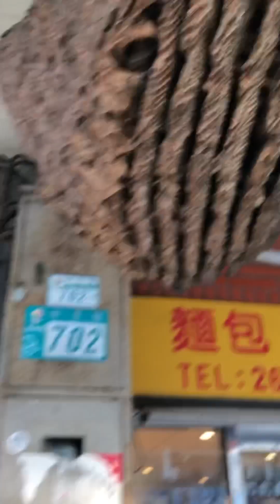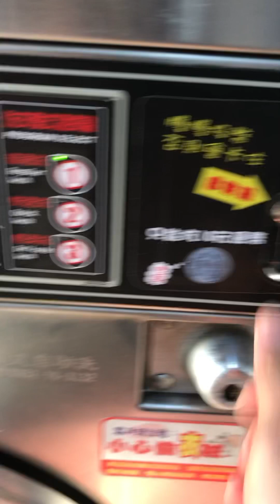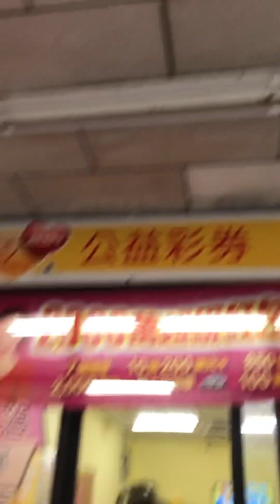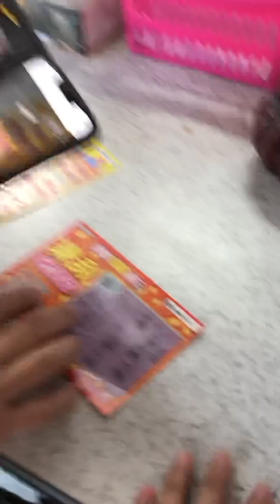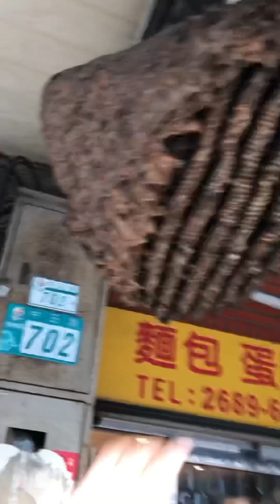The Assassin-tiyo movie tagalog recap